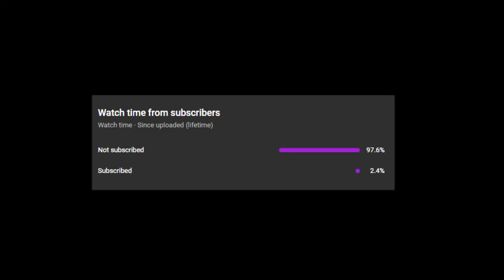SENS = 0.4 1200 DPI 144hz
(ignore tags)
Valorant Immortal
Valorant Radian
valorant
best valorant crosshair
valorant tips and tricks
high sens valorant
no recoil crosshair
copy this crosshair
copy paste this crosshair
valorant crosshair codes
valorant crosshair settings
variant crosshair
0% recoil crosshair
vainsz
rawzu
valorant best crosshair
valorant chatgpt crosshair
valorant settings
valorant resolution
crosshair settings
crosshair
best crosshair valorant
best crosshair valorant 2023
smooth aim
calm aiming
calm aim
asmr
240hz